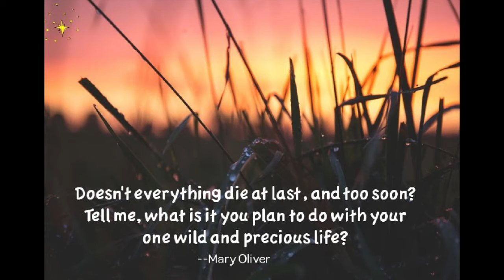20210808 Strathpine Homily